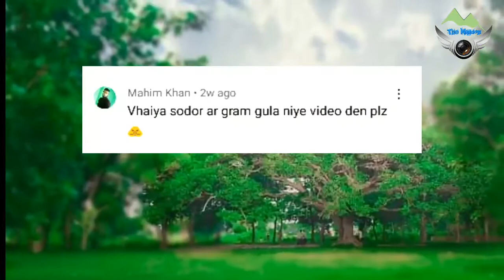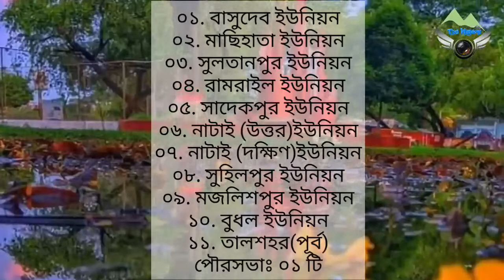ব্রাহ্মণবাড়িয়া সদর উপজেলা | brahmanbaria city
Brahmanbaria Sadar brahmanbaria news brahmanbaria district Brahmanbaria sadar upazila brahmanbaria tourist spot brahmanbaria railway station brahmanbaria sarail brahmanbaria medical college traveling to brahmanbaria brahmanbaria nabinagar
সাংস্কৃতিক রাজধানী ব্রাহ্মণবাড়িয়া এক নজরে ব্রাহ্মণবাড়িয়া  ব্রাহ্মণবাড়িয়া জেলা ব্রাহ্মণবাড়িয়া সদর গ্রামের জীবন ব্রাহ্মণবাড়িয়া ব্রাহ্মণবাড়িয়া শহরের কাউতলি মোড়
এরকম আরো.. অনেক তথ্য পাবেন এই ভিডিওতে